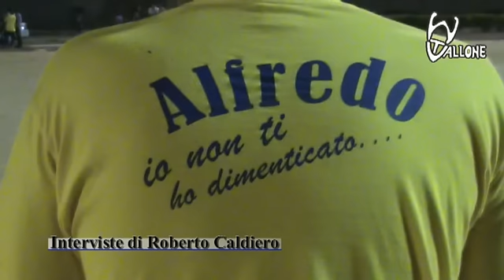Milena: Triangolare Amici di Alfredo 16-08-2011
Milena, 1° Triangolare di calcio a 11, "Gli amici di Alfredo":
- Allievi '86-'87
- Over 35
- Milan AC Milena

Milena, stadio V. Mazzola, triangolare di calcio in memoria di Alfredo Cordaro.